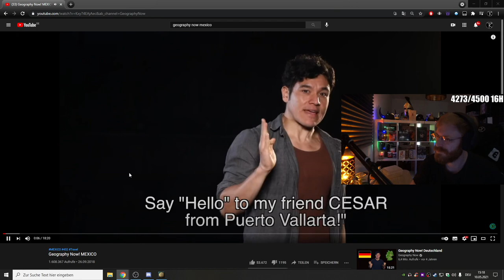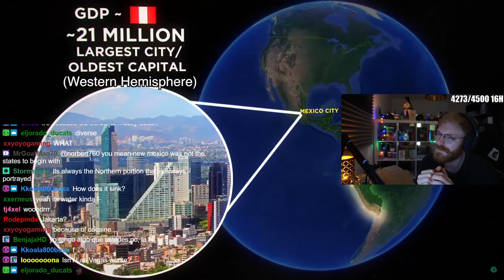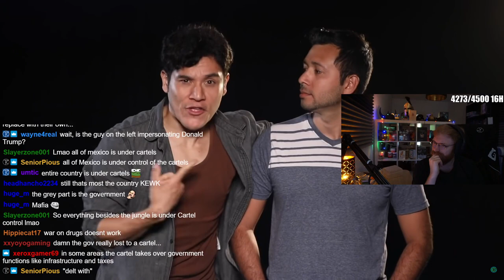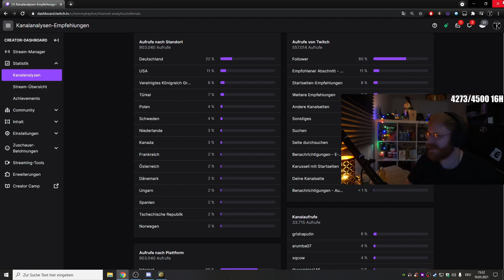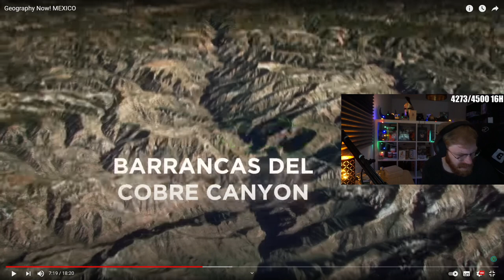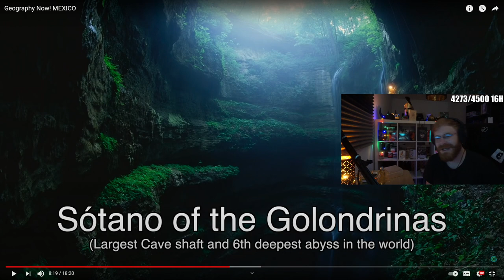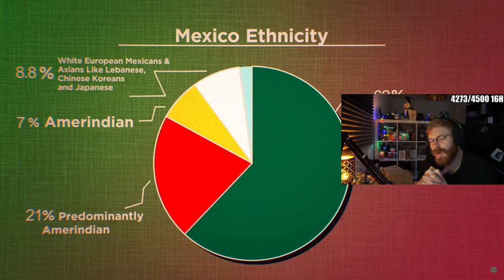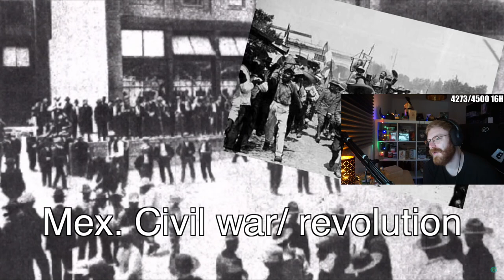TommyKay Reacts to Geography Now - Mexico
TommyKay reacts to Geography Now and finds out more about countries and learn facts that no one knows about.